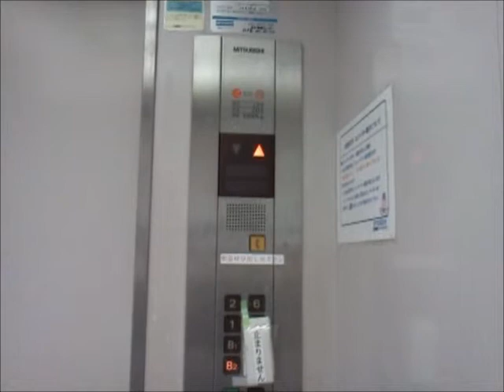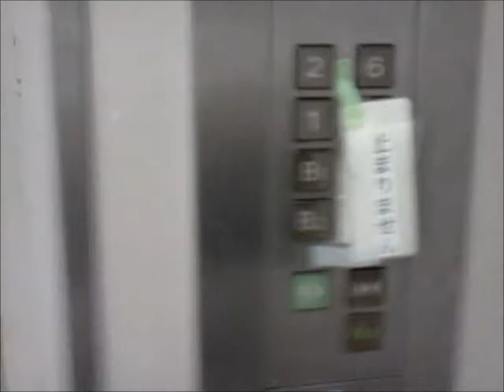三菱エレベーター 柏そごうアネックス館 左側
柏そごうのアネックス館の左側のエレベーターです。
こちらは普通のエレアドとなっています。

メーカー：三菱
タイプ：後期エレペットアドバンスV
形式：独立運転
設置台数：1基(計2基)
音声案内：×
車椅子操作盤：×
停止階：8(B2.B1.1.2.[3.4.5].6)
定員：20名
積載：1350kg
設置年：1993年(平成5年)
撮影地：千葉県柏市　そごう柏店アネックス館
備考：[ ]内は不停止階

Location:Kashiwa Sogo Department Store Annex Buildhing,Kashiwa City,Chiba Pref.
Manufacturer:Mitsubishi
Mode of operation:Independent operation
Number of installed:1(Total 2)
Announce:×
Wheelchair control panel:×
Stop floor：8(B2.B1.1.2.[3.4.5].6)
Capacity:20
Loading:1350kg
Establishment:1993
Remarks:[ ] The non-stop floor.